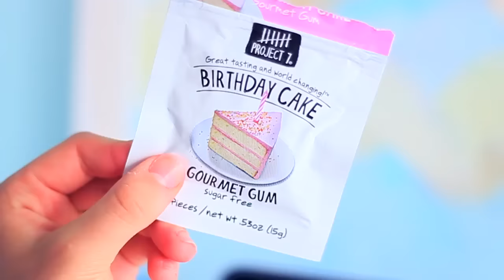Life Hacks for FINALS!! | How to Study for Exams!!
Yay for a new video!! I really hope you guys enjoy this. Good luck on all of your finals!! Love you guys💕

**If you see this, comment: "I LOVE JARON STROM!!"**